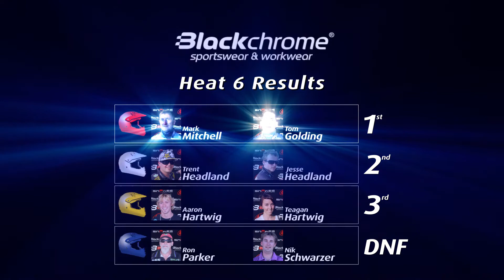South Australian Speedway Sidecar Championship 2014 - Heat 6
South Australian Speedway Sidecar Championship 2014 at Gillman Speedway, Adelaide, South Australia.

Heat 6 featuring:
1. Mark Mitchell & Tom Golding
2. Ron Parker & Nik Schwarzer
3. Trent Headland &  Jesse Headland
4. Aaron Hartwig & Teagan Hartwig

Event date:
5 January 2014